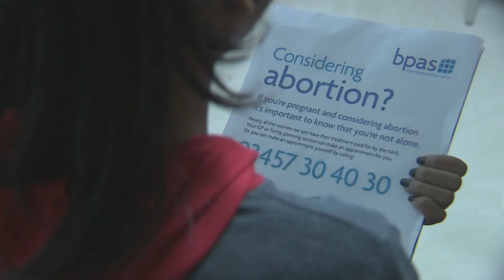Social Message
DIRECTED BY:- MOHIT AGRAWAL
DOP:- PAWAN TIWARI
EDITOR:- ALDRICH FERNANDES
CAST:- OA B